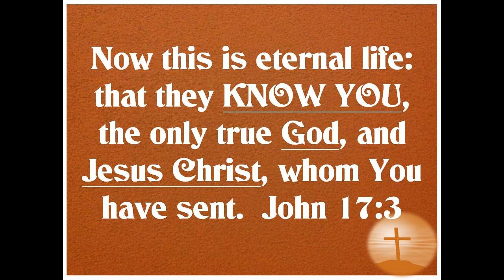Know Him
To know Him is to keep His commandments. (1 John 2:3)
Knowing Him leads to eternal life. (John 17:3)
Not knowing Him leads to destruction. (Matthew 9:73)

Christ our Life - Cry For Humility